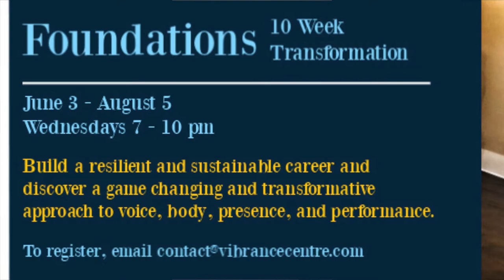Suzuki Principles: Strong Base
This week's videos are going to cover some of the essentials underpinning Suzuki Actor Training.

If you're finding benefit from these videos, let me know!
What questions do you have? What would you like more of?